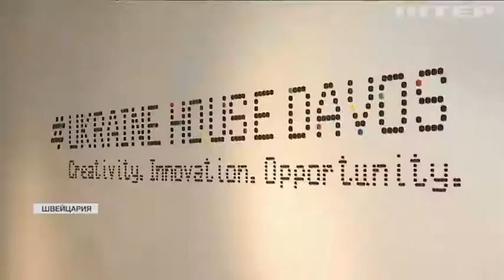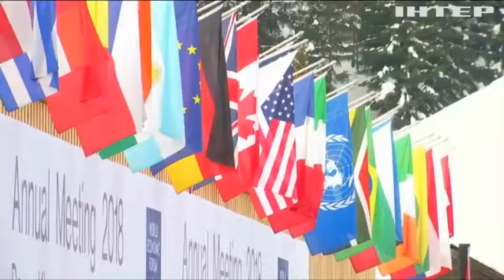Давос-2018: Порошенко обсудил поставки оружия в Украину